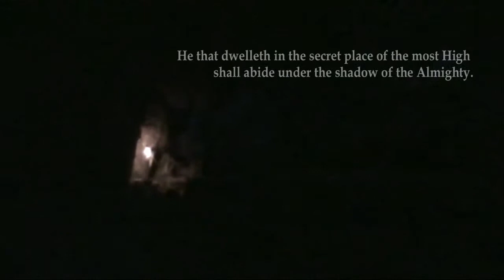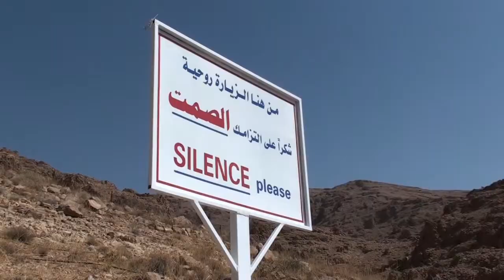These Stones Remain (Full Trailer HD)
These Stones Remain: a film by Patrick Garety & Olivia Crellin.

Featuring Fr. Paolo Dall'Oglio and the monastery of Deir Mar Musa, Syria.